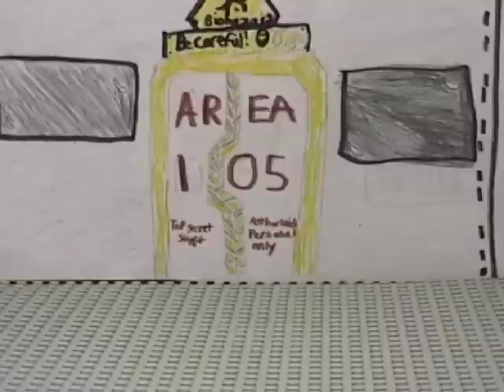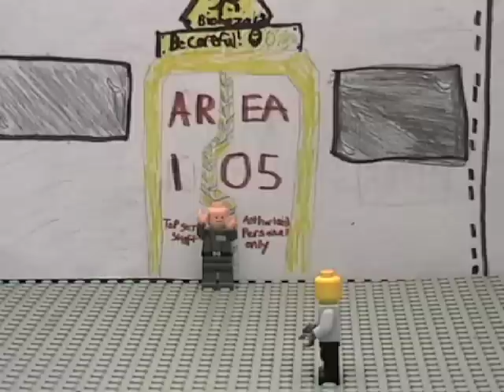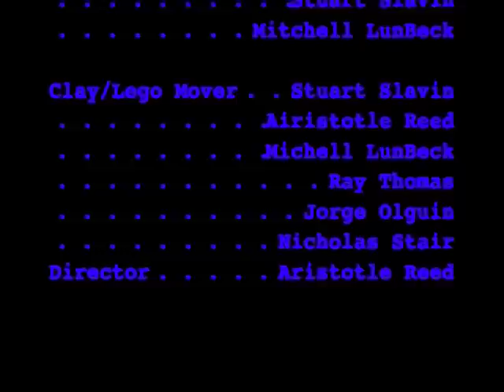PROJECT: WATER RISING: Chaper 1: The Nightmare Is Here!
A Scientist creates synthetic DNA as part of an expiriment designed to make genticlly powerfull and intellegent millitary soilders. The DNA has no full gentic structure and can adapt to any substance. So what happens when two janitors drop the DNA into a tank of water? Our doom has begun...